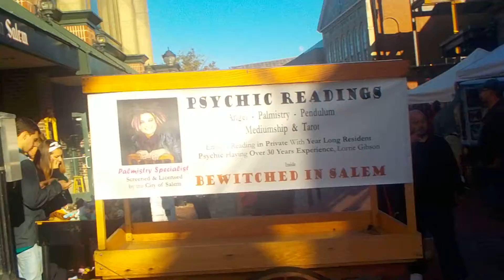DSCN8890: Danvers, Boston & Salem, Massachusetts